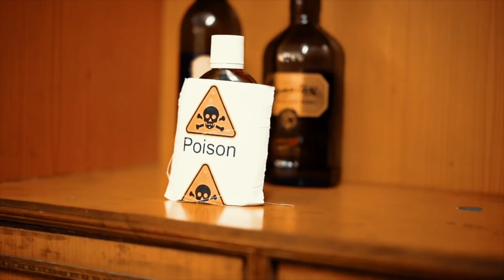Men Will Be Men 2018 | Dinesh Thakur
New Instagram Hello Guys, My Old Instagram has been hacked, Please follow my new account